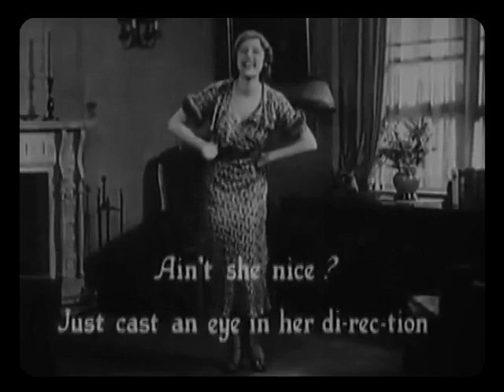Futurama - S8E1 - Opening Cartoon - Ain't She Sweet (1933)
Title Caption : "AVENGED!"

Futurama S8E1 "The Impossible Stream" - "Ain't She Sweet" by Fleischer Studios (1933) starring Lillian Roth, Tommy and Mariah Cat.